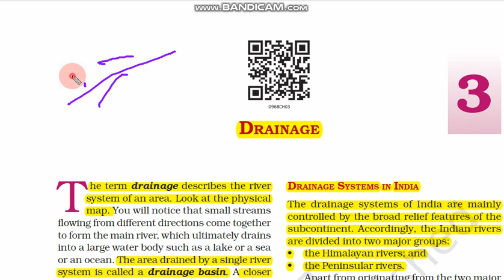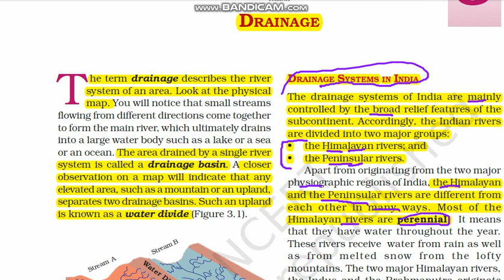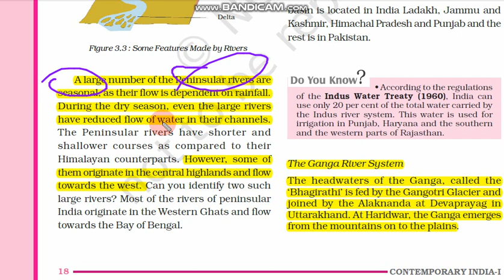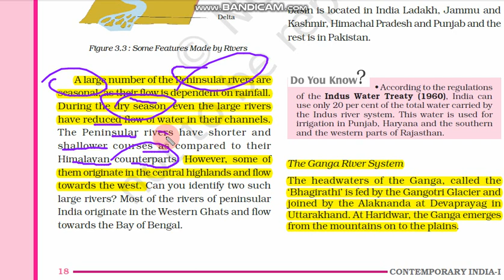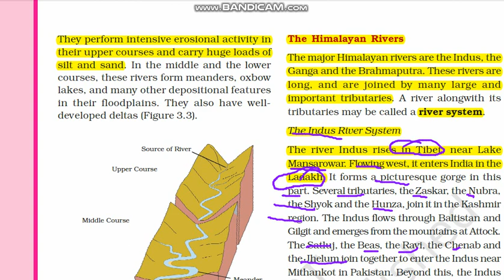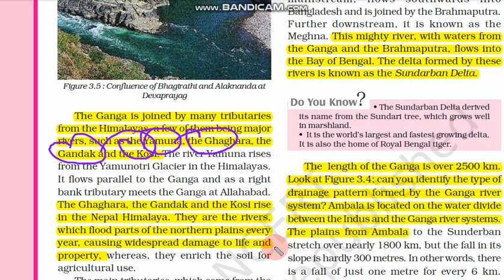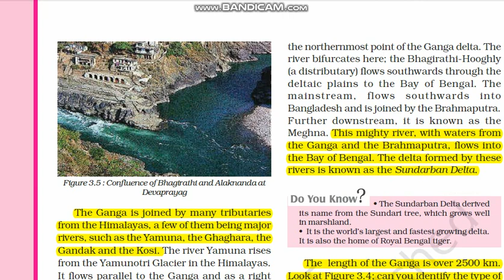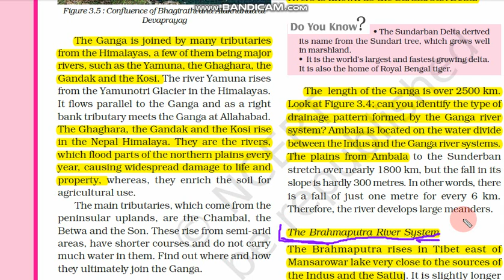CLASS -9TH GEOGRAPHY CHAPTER - 03 DRAINAGE NCERT EXPLNATION WITH QN SOL - PART - 1)